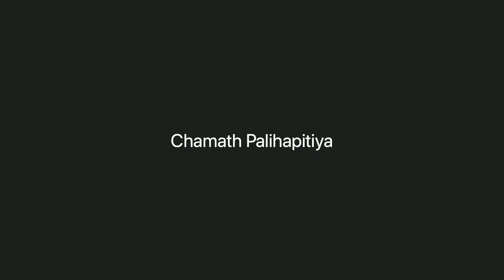E6: Big Tech antitrust aftermath, potential effects of an M&A clampdown on Silicon Valley & more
0:00 Jason intros Chamath, Friedberg & Sacks, the gang finds out what planet Friedberg is on
3:14 Who came out the best during the antitrust hearings? How much of it was real vs. political theater? who took the biggest hit?
10:21 Chamath ranks the most at-risk companies, creating regulations that make sense in today's age, Facebook's strategy to delay antitrust
20:29 Is the age of Big Tech M&A over? Would stricter M&A regulations be a disaster for Silicon Valley?
33:37 Should there be a regulation committee for Internet content & user data?
42:38 Why Zuckerberg's position on free speech the most defensible & also the most hated. Are anonymous accounts & bots the main issue on social media?
1:05:42 Amazon's chances of being broken up, Friedberg gives insights on being a large third-party distributor on Amazon, benefits of at-scale companies with huge R&D budgets (like Google with Waymo)
1:13:19 Is Bezos the most dangerous monopolist of the bunch?
1:18:09 Friedberg on recent vaccine updates & election talk - Is Trump regaining ground or is Biden running away with it?